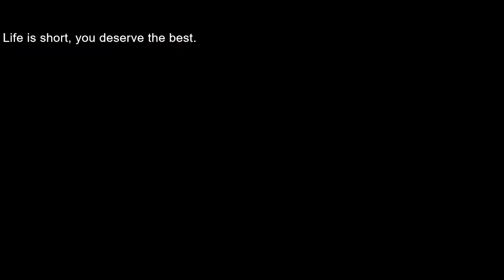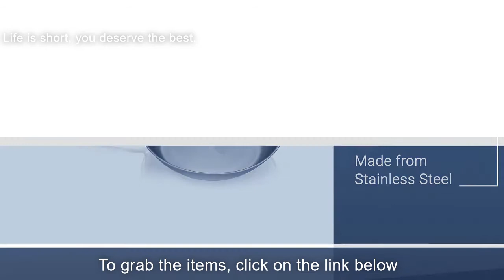You Deserve the Best: Top 5 nonstick fry pans.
Life is short. You deserve the best.

To grab the item(s) mentioned in the video, click on the following Amazon links:

1. Tramontina Professional Fry Pans

2. T-fal Specialty 3 PC Nonstick Inside

3. Carole 12-Inch Nonstick Frying Pan

4. Ozeri 10" Steel Earth Pan

5. Rachael Ray Cucina Nonstick Griddle Pan